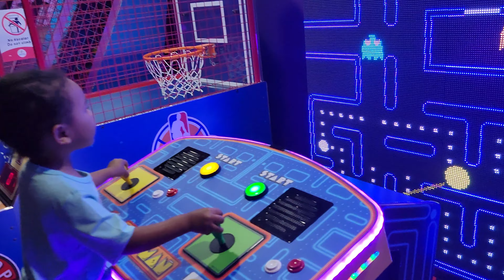MOON PALACE SUNRISE PLAYROOM TOUR 2021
MOON PALACE RESORT CANCUN OFFERS A PLAYROOM FOR CHILDREN AGES (4-12) FOR KIDS UNDER 4 LIKE OUR TWO TODDLERS AGE 1 AND 3, PARENTS ARE ABLE TO ACCOMPANY THEIR LITTLE ONES. OUR BOYS ABSOLUTELY LOVE HAVING A INDOOR PLAY OPTION. THE PLAYROOM OFFERS A SAFE PLACE WITH FEATURES SUCH AS AN ARCADE, XBOX ROOM, THEATER, DOLLHOUSE, FASHION CATWALK, BABY AREA, CRAFT AREA, DINING ROOM, TOY AREA AND A FUN PLAY AREA WHERE THEY CN CLIMB, JUMP AND EXPLORE. THE SPACE WAS CLEAN, SAFE AND FRIENDLY STAFF.

JOIN OUR JOURNEY AS WE TRAVEL, LAUGH, PLAY AND GROW